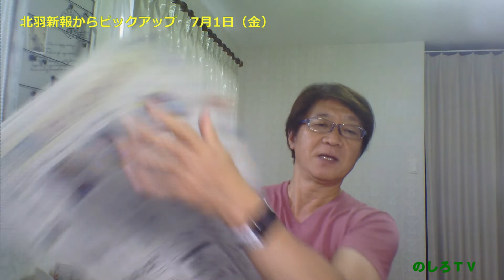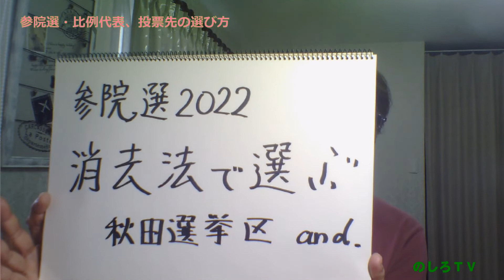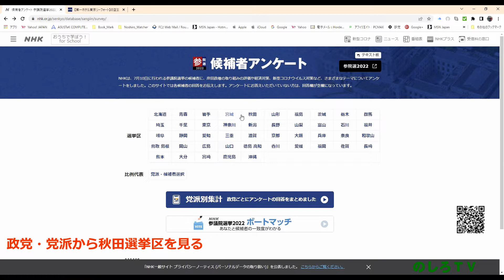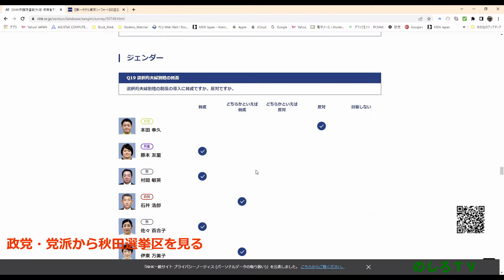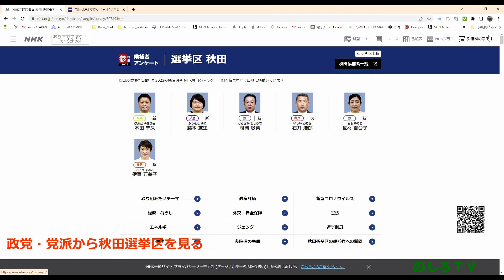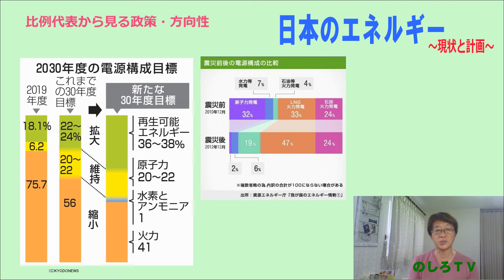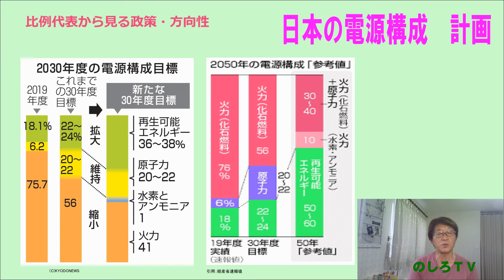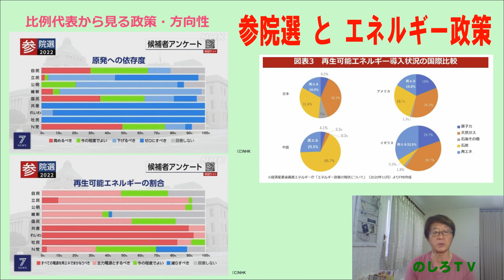参院選の比例代表は、消去法によって投票先を決めます。争点がボヤケテいるので、自分の中で優先順位を決めて政策・公約をチェックする。すると、「こいつだけは当選させてはいけない」という候補が見えてきます。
00:00　【参院選】比例代表は消去法で選ぶ
01:00　北羽新報からピックアップ 7月1日（金）
04:42　参院選・比例代表、投票先の選び方
06:43　本日のテーマ

07:01　政党・党派から秋田選挙区を見る
13:27　比例代表から見る政策・方向性

20:33　本日も、ありがとうございました。